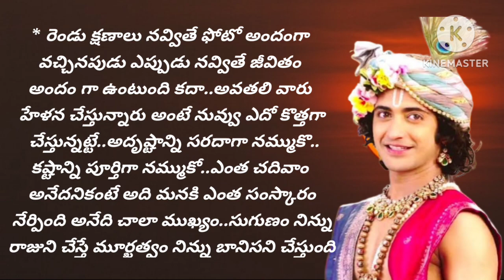Real life facts || Radhakrishna healing motivational quotes || జీవిత సత్యాలు | Lord krishna manikand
Radhakrishna healing motivational quotes episode || lord krishna manikand | ధర్మం
ownvoice # krishna manikand
# dharmam
# motivationalquotes
# krishnamotivationalquotes
Real life facts
జీవిత సత్యాలు